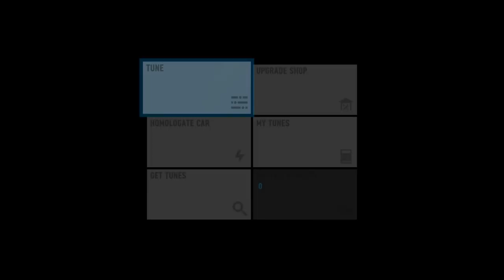Forza Motorsport 7 | New Menu Interface!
(ﾉ◕ヮ◕)ﾉ*:･ﾟ✧
►Forza Motorsport 7 | New Menu Interface! Sit back, relax. and enjoy the gameplay! :D

 My PC:
•CPU: AMD Ryzen 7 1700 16 Core 3.7 GHz - Black
•Cooler: Corsair H100i V2
•GPU: ASUS TURBO GTX 1060 6 GB
•RAM: Corsair Vengeance LPX 16GB (2x8GB)
•Motherboard: MSI B350M
•PSU: Corsair HX ATX/EPS 450W
•Storage: Samsung 2TB Hard Drive
•Case: Corsair CC-9011105-WW

 Peripherals:
•Keyboard: Corsair k50 RGB
•Headset: Razer Kraken Pro V2
•Mouse: Steel Series Rival 300 Black
•Mouse Pad: Razer Goliathus
•Monitor: Samsung S22D300HY 21.5 inch LED HDMI
•Controller: Xbox One Elite Controller